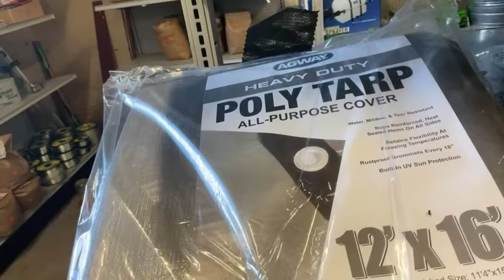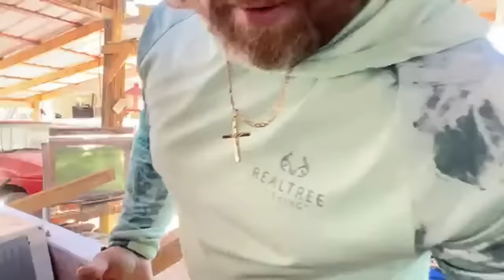Steven Hodges is live!